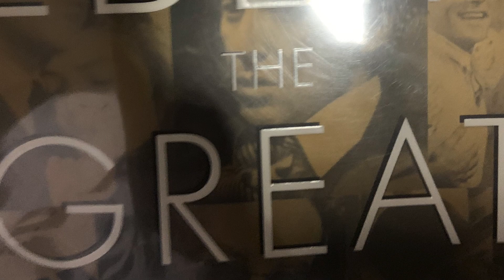Brady mCdonough Voiceover